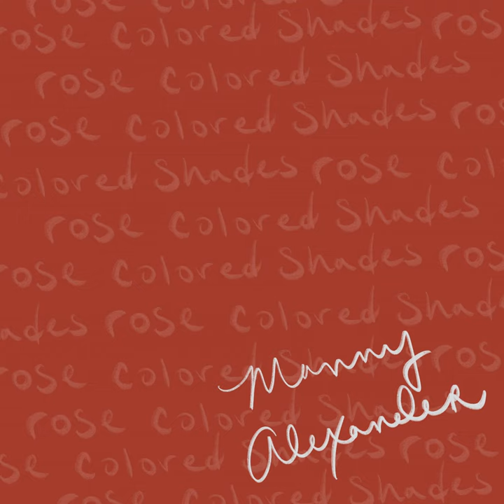Rose Colored Shades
Rose Colored Shades · Manny Alexander

Main  Artist: Manny Alexander
Producer: Daniel Kleindienst
Composer: Manny Alexander
Music  Publisher: Banner Music Records